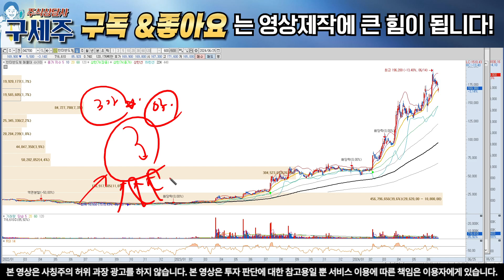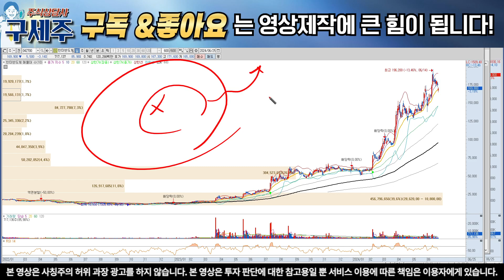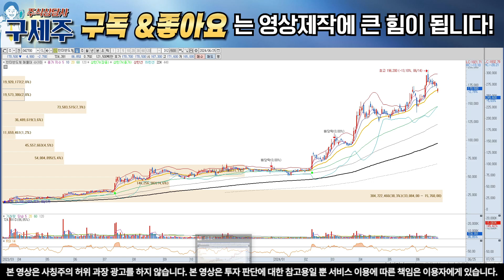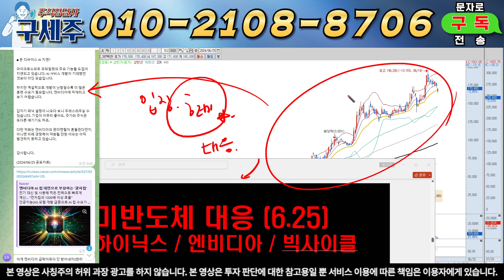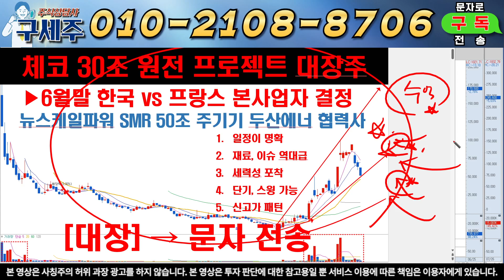[한미반도체, 한미반도체 주가전망]엔비디아 급락한 결정적 이유! 한미반도체 매수할 절호의 기회! 타점 목표가 반드시 확인하세요!!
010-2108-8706 텔레그램 구독자 핵심정보방